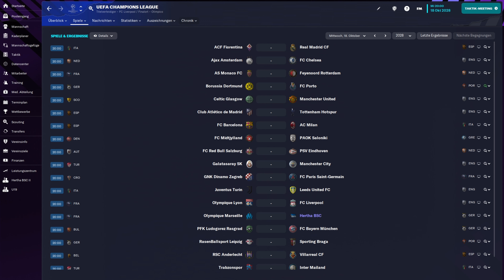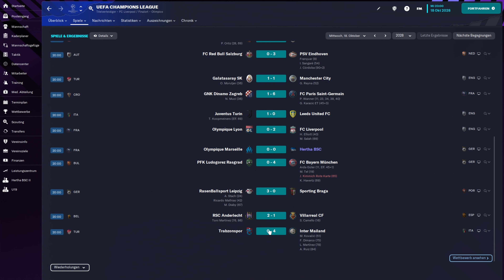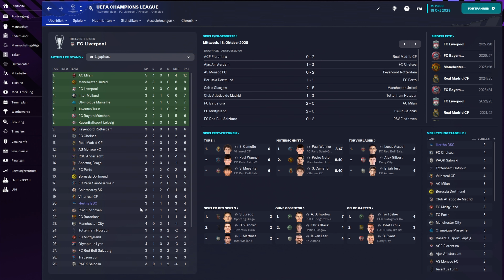Die formstärksten Teams Europas | FM23 | HERTHA BSC #305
Marseille - seit elf Spiele ungeschlagen gegen Berlin - fünf Siege in Folge. Das kann nur ein geiler Fußballabend werden!